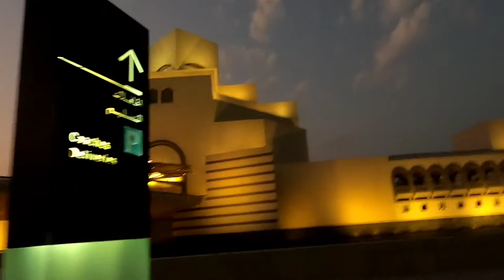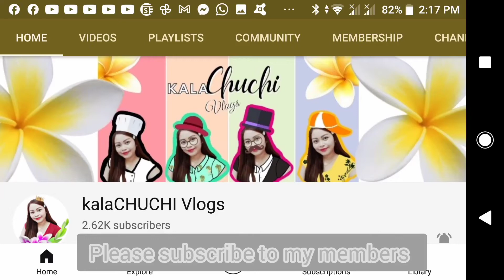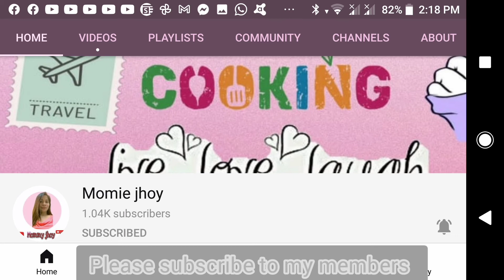View At Museum Islamic Art Park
One of the  Tourist Spot  MIA Doha Qatar